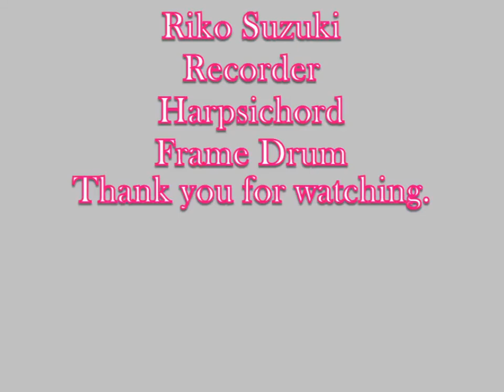Division on a Ground Bellamira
Division on a Ground Bellamira (The Division Flute)
Riko Suzuki - Recorder, Harpsichord and Frame Drum